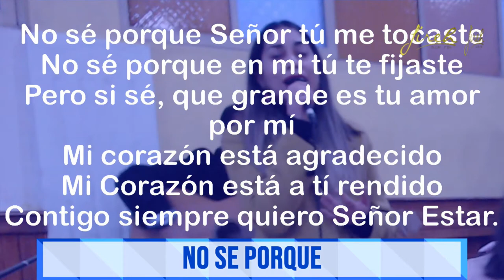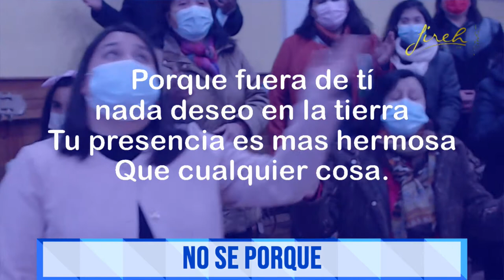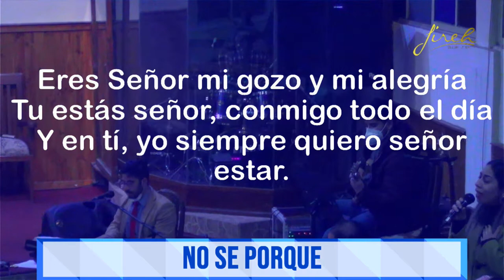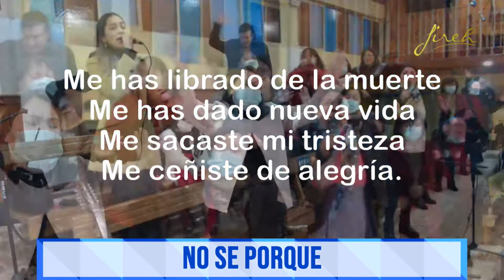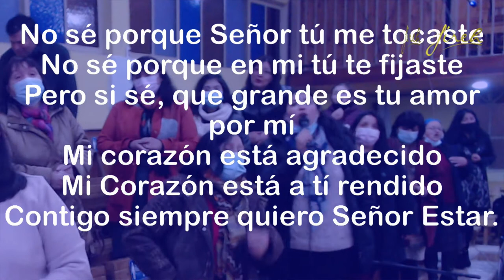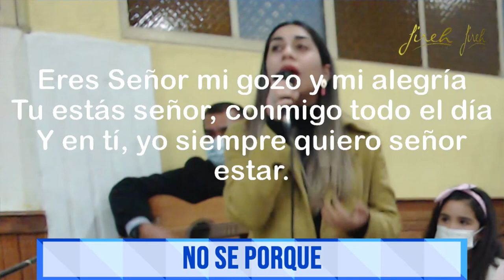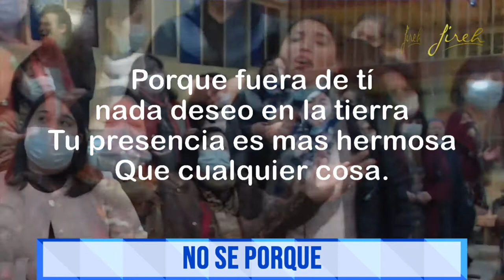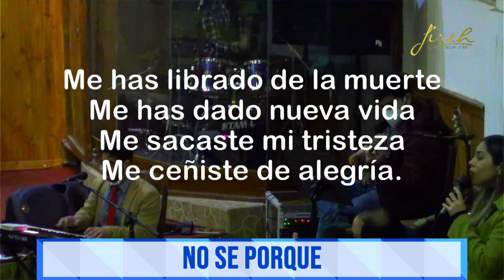No se Porqué | Templo Jireh Peumo